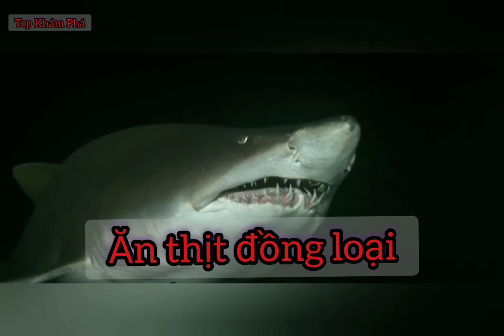7 loài động vật ăn thịt đồng loại đáng sợ nhất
7 loài động vật ăn thịt đồng loại đáng sợ nhất
Chắc hẳn các bạn từng xem một vài bộ phim về những kẻ ăn thịt người (Cannibal). Những câu chuyện kiểu ấy xem ra nhàm chán với mọi người, nhưng với một số loài động vật, đây không phải là trò đùa.